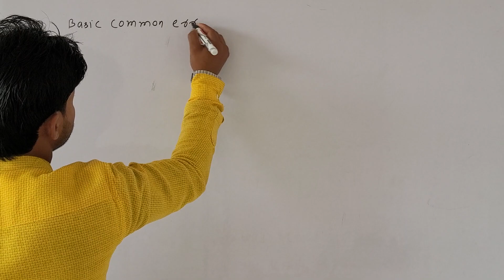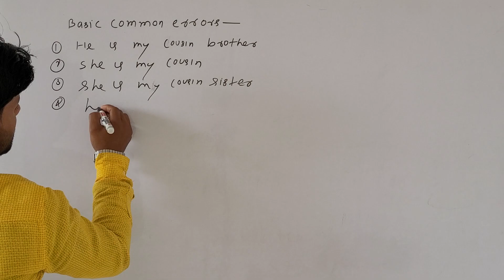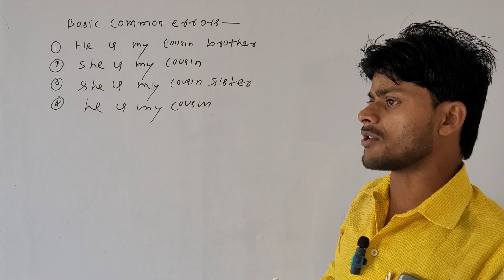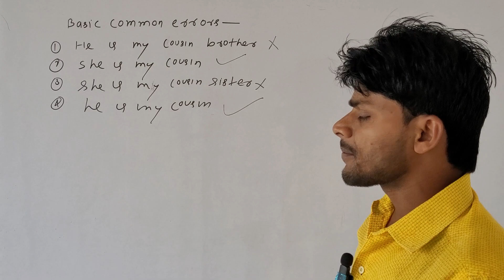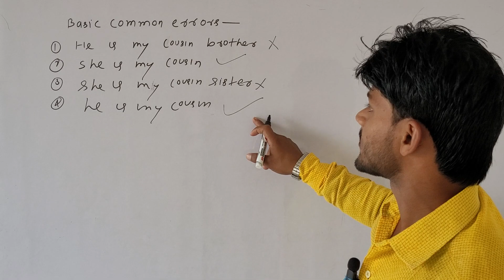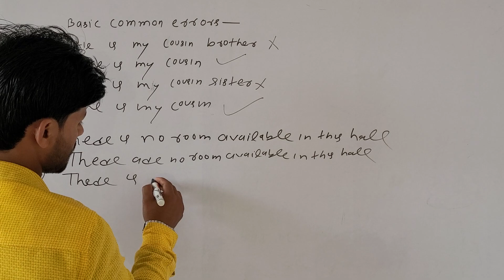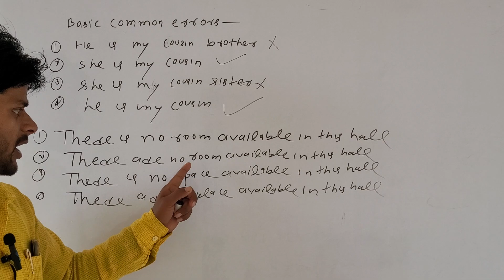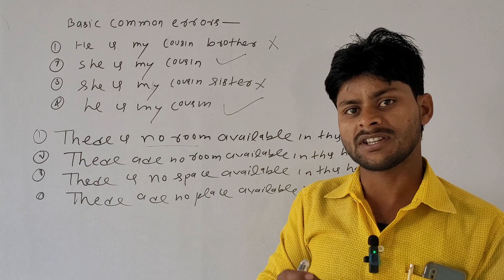Noun part 5